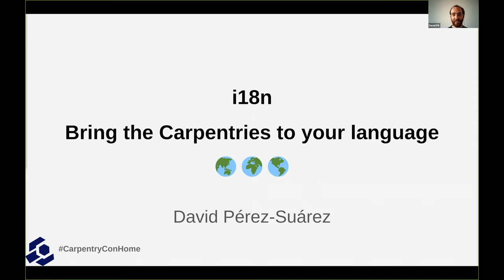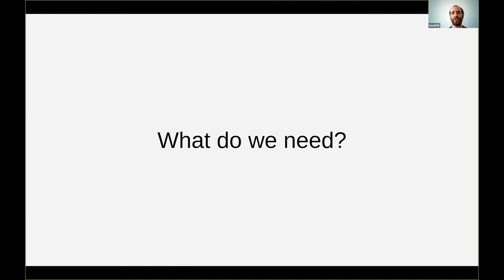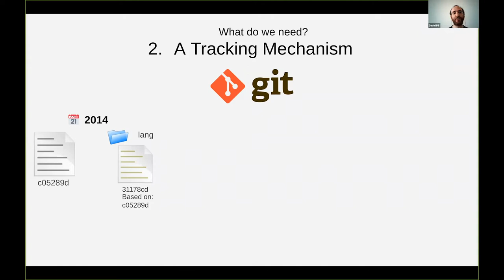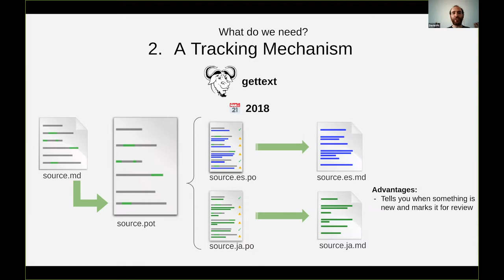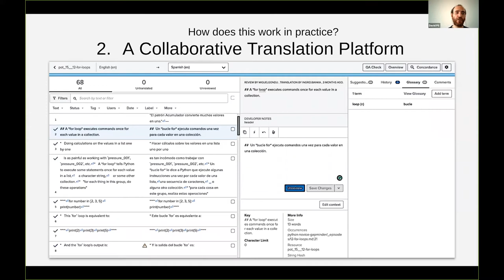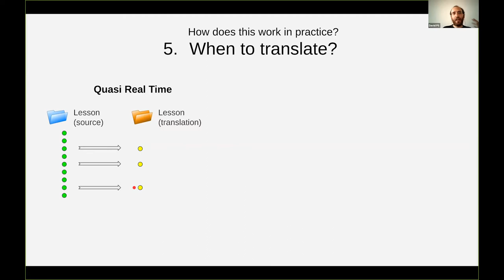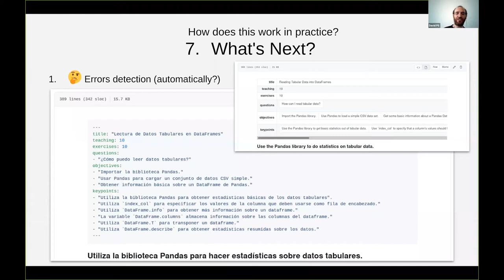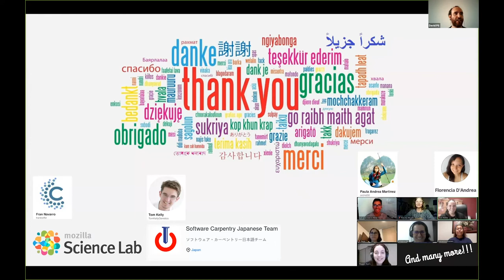CarpentryCon @ Home: i18n - Bring the Carpentries to your Language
Have you heard that some lessons are being translated into different languages? Would you like to participate in these efforts but you are not sure where to start? Would you like to help but you only speak English? That and more questions will be answered in this practical session. I'll give a general introduction to the history of translation on the Carpentries, where we stand now, what are the tools available, and how it is everything connected together.

You will learn how the translations work, what is needed to do to start a new team of translators in your native language or join one formed already and hopefully we will be able to start translating the Code of Conduct to your native language.

David Pérez-Suárez is a research software engineer that doubles as a solar physicist. He has been involved with the Carpentries since 2012. He's an open-everything advocate and he is obsessed with collaborative tools.